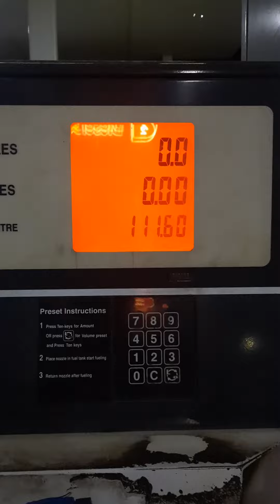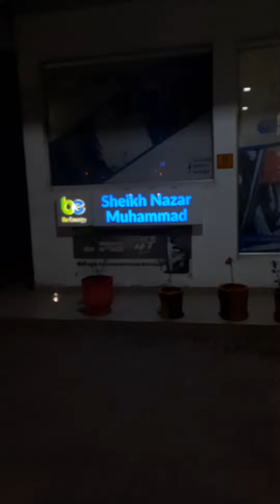petrol diesel price increase today 15.06.2021 # sheikh nazar muhammad Petroleum Service Bagh Jhang